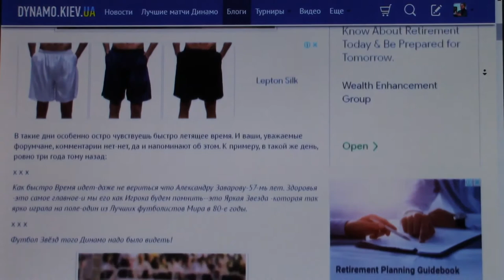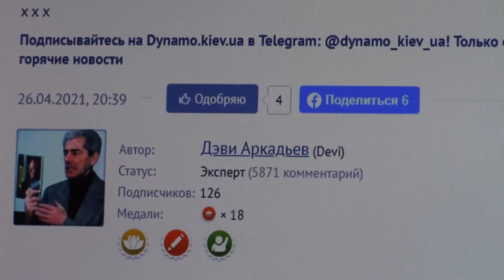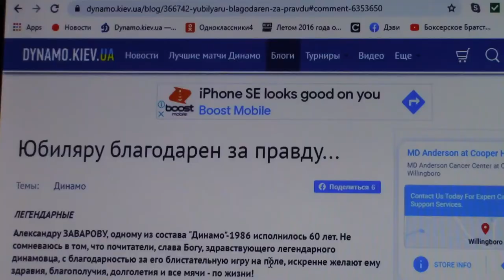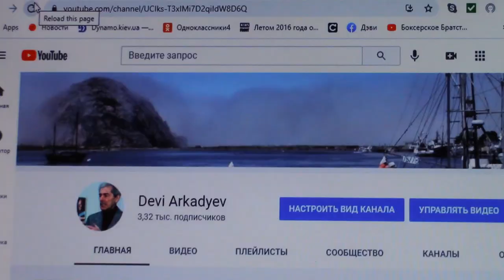С юбилеем, Саша ЗАВАРОВ!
Александру ЗАВАРОВУ, одному из состава "Динамо"-1986 исполнилось 60 лет. Не сомневаюсь в том, что почитатели, слава Богу, здравствующего легендарного динамовца, с благодарностью за его блистательную игру на поле, искренне желают ему здравия, благополучия, долголетия и все мячи - по жизни! - только в чужие ворота...

Уже поздравил его в своём блоге "на Шурике", как называют многие популярный - по обе стороны океана! - футбольный сайт, назвал материал:

Юбиляру благодарен за правду...

Смотрите, слушайте, озывайтесь комментариями...

Дэви АРКАДЬЕВ,
26 апреля 2021,